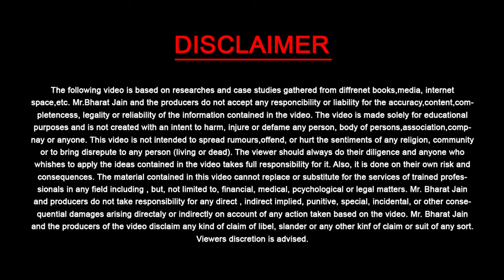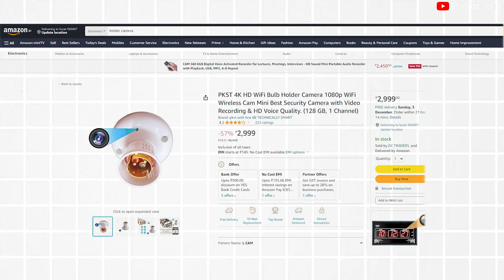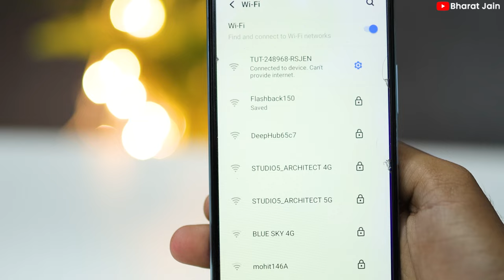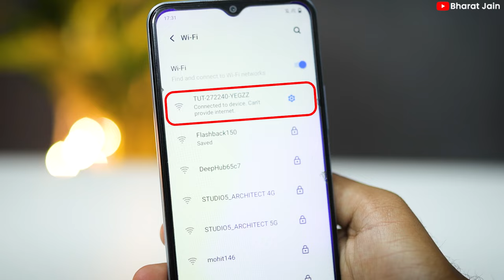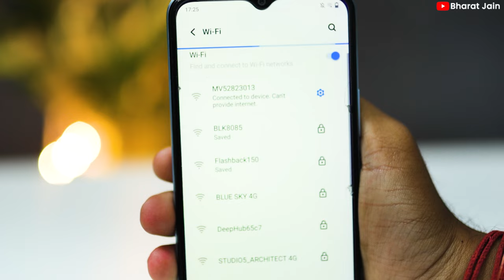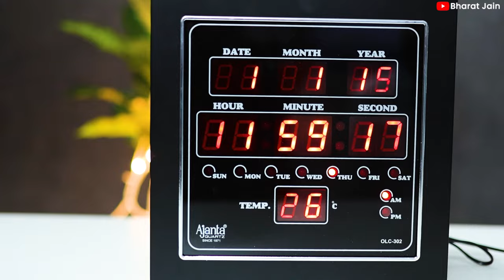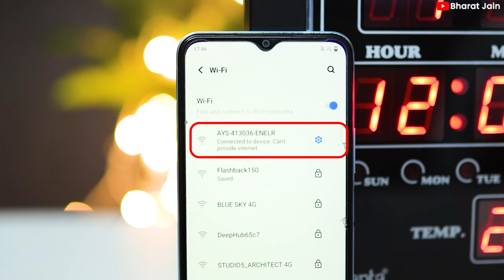Best 5 Wireless Spy Cameras 24/7 Surveillance for Your Home & Office | TOP 5 Permanent Hidden Camera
2. TOKAR Switch Board Spy Camera (32 GB)

3. TOKAR Switch Board Spy Camera (64 GB)

4. TOKAR Advance Features Holder Camera

5. 4G/5G Router With Spy Camera (32GB)

6. 4G/5G Router With Spy Camera (64 GB)

7. Digital Wall Clock (32 GB Inbuilt Memory Card)

8. Digital Wall Clock (64 GB Inbuilt Memory Card)

Dosto Aaj Ki Is Video Me Maine Aapko Ye Bataya Hai 5 Wireless SPY camera ke bare me jo pure din Recording karta he, ye SPY camera aap konsi application me chala sakte he night vision work karta he ya nahi, kis tarah se aap iss SPY camera ko LIVE dekh sakte he uske bare me bataya he ,  Ummeed Hai Aapko Ye Video Bahut Pasand Aayegi Thank you so much...